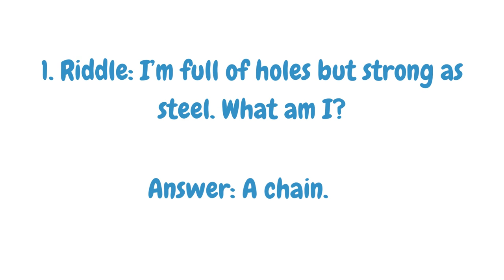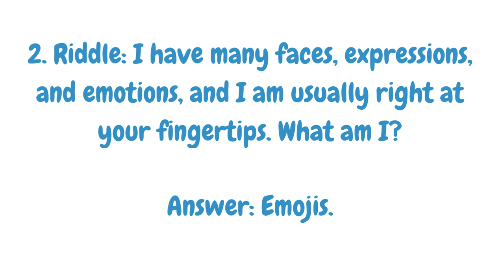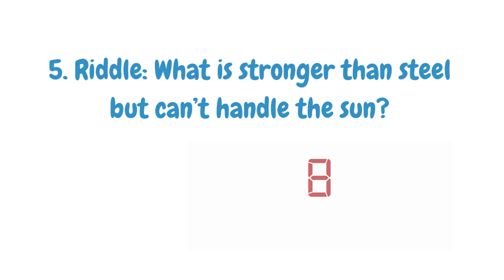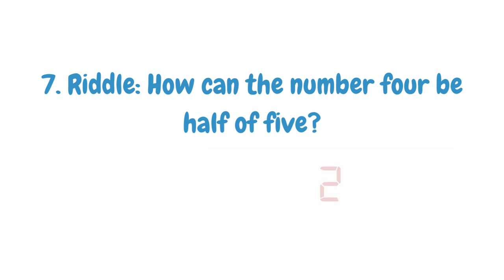Interesting GK Questions / IQ Test/ Interesting Facts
In this video, we discussed about 7 Questions. These questions are very interesting and includes facts. This can give good knowledge. These riddles helps in brain exercises and improves IQ . And also gives fun. Anyone can test your brain and analytical skills by solving our riddles.

Similar Searches:
How to sharp brain
Education questions
Brain Teasers
Logic Riddles
Hard Puzzles
Interesting Questions
Interesting Facts
GK questions